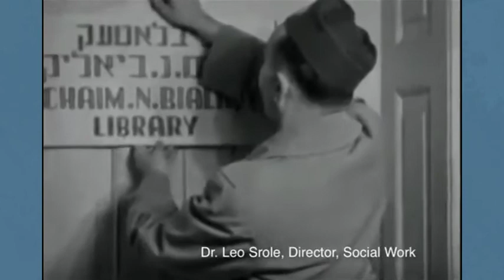Любавичские хасиды покидают СССР (1946 г.)